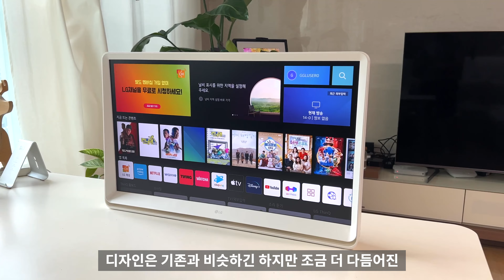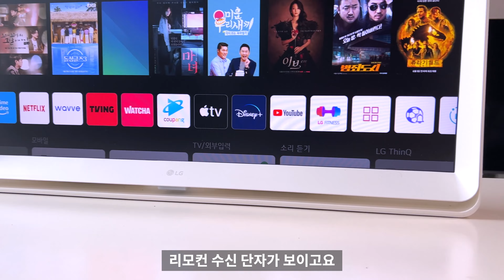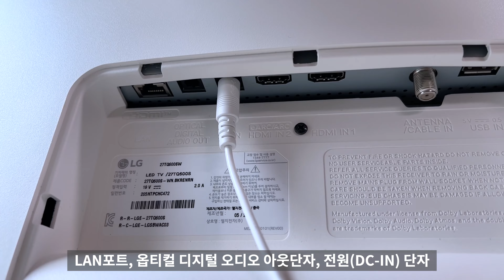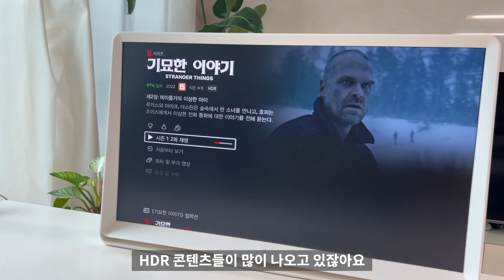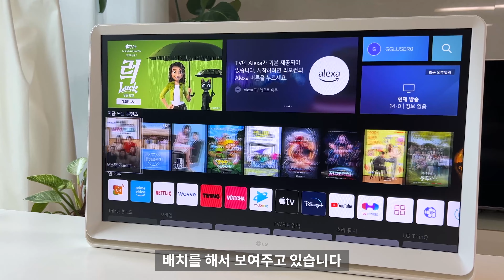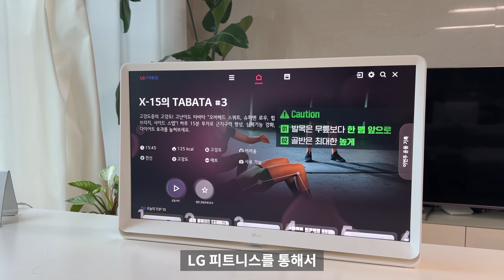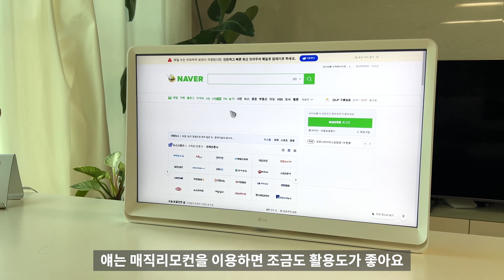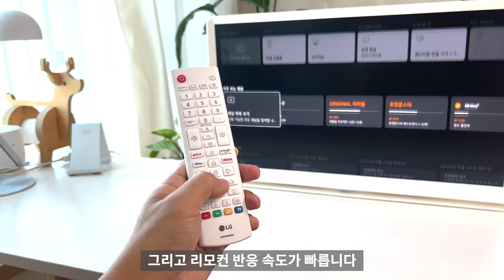가성비 미쳤다! 캠핑용TV LG 룸앤TV 2세대 장점, 단점! 디스플레이, 스피커, webos22 기능 등 - LG Room&TV 27TQ600SW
고정 댓글 및 더보기란의 링크를 통해  쿠팡 파트너스 일환으로 소정의 수수료를 제공 받아 오리지널 영상 제작에 사용 됩니다.  공정위 지침에 따라 영상 내  표기 했습니다.
캠핑용 TV LG 룸앤TV (room&TV) 2세대 장점, 단점 확인해 보세요.

00:00 IT리더 리더유입니다
00:34 디자인 어때?
3:14 구성품
3:32 디스플레이 화질
4:55 스피커 사운드
5:33 어떤 기능을 하나?
6:26 LG채널
6:54 넷플릭스
7:02 쿠팡플레이
7:11 디즈니플러스
7:22 1인가구 TV, 캠핑 TV
7:48 LG 피트니스
7:58 스포츠 알람
8:20 ThinQ 홈보드
8:41 인터넷
8:52 애플뮤직
9:15 에어플레이2
9:43 리모컨
10:24 룸앤TV 전용 가방
10:44 단점